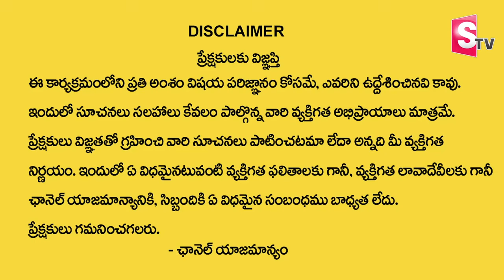John Hair Fixing Centre MD John with SumanTV | Hair Loss Treatment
Watch► John Hair Fixing Centre MD John with SumanTV | Hair Loss Treatment |  @SumanTVChannel

www .johnhairfixing.in
 John muchanapally hair fixing Diziner {professional} trined by India 1st  hair & skin beauty clinc innovative cure International Academy {mumbai} ,
 hair fixing hair bonding hair replacement hair patch hair transformation hair falling treatment bald head treatment allow facial treatment hair wigs costamaized hair patches hair fixing
  hair patch hair fixing hair bonding hair replacement hair transformation hair fixing hair fall treatment hair wigs hair patch in tarnaka secendrabad

Head office:- 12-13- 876 hanuman nager tarnaka 500017John hair fixing center 📞 landline number 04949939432
Fallow us on John hair fixing center 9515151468 & 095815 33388

Karimnager :-beside ambbeteker stadium ganesh nager karimnager 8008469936
John Hair Fixing Center Karimnagar

John hair fixing center dno 1-40/26/23 labbipeta off pnt qutres vijayawada-10
ohn Hair Fixing Center Vijayawada
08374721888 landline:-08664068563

BEST HAIR PATCHES

BEST HAIR PATCHES IN 🇮🇳 INDIA

ORIGINAL HUMAMAN HAIR PATCHES

COSTIMIGED HAIR PATCHMENS

GENUINE COSTOMIGED HAIR PATCH

IMOPRTED HAIR PATCHES

ROYAL MIRAAZ HAIR PATCH
Q6 INTERNATIONAL DAIMOND MIRAAZ HAIR PATCH HIGH QULITY
 HAIR PACHES 💯 NATURAL HAIR PATCHES GENUINE PRICE HAIR PATCHES no1 Qulity hair paches

WATER PROFF HAIR PATCHES

SELF MAITINE HAIR PATCHES

USE&THROW HAIR PATCHES

CHEF​⁠

Marrige purpose hair paches

Ladies hair patches

Allow fasiea tretment hair patches

Highly recommend high range hair patches
 Celebrity hair patches

Movies hero Wiges
 Onday  purpose rental hair patches